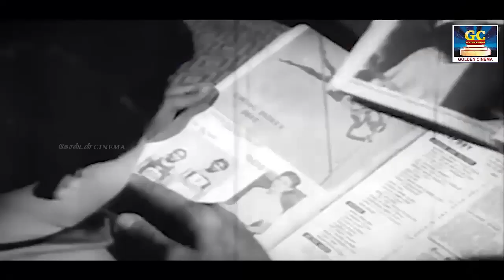எத்தனைமுறை கேட்டாலும் சலிக்காத MGR காதல் பாடல்கள் | MGR Kadhal Padalgal | MGR Best Love Songs 60s HD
எல்லோருக்கும்
நல்ல வாழ்க்கை
அமையாது
சிலருக்கு அமைஞ்ச
வாழ்க்கையை
ஒழுங்கா வாழத்
தெரியாது..!

00:09 - அன்று வந்ததும் அதே நிலா
04:23 - கல்யாண நாள் பார்க்க சொல்லலாமா
08:47 - தங்கத்தில் முகம் எடுத்து
13:20 - நீயா இல்லை நானா
17:47 - நேரம் பௌர்ணமி நேரம்
22:11 - தூவானம் இது தூவானம் இது
25:23 - பருவத்தில் கொஞ்சம் உருவத்தில்
30:36 - பனியில்லாத மார்கழியா
34:17 - உன்னைத்தானே உறவென்று
38:45 - என்னை காதலித்தால் மட்டும்
42:33 - பவளக்கொடியிலே முத்துக்கள்
47:14 - பொங்கும் கடலோசை
51:25 - பொய்யிலே பிறந்து பொய்யிலே
56:09 - யாருக்கு யார் என்று

Movies
ShortFilms
Special Programs
Events
Movie News